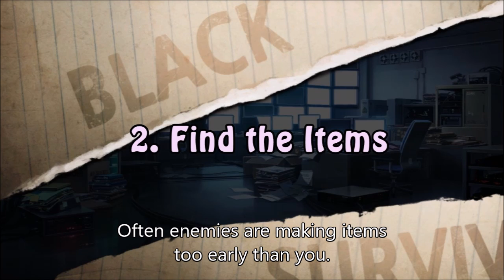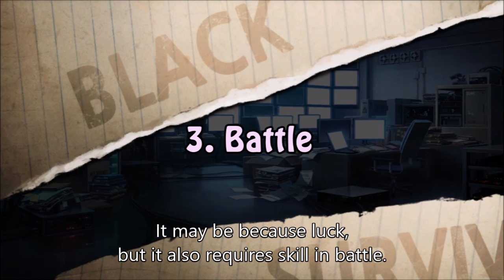【BLACK SURVIVAL】 Tips for Season 3 【Louisol】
It really was really hard to make. T-T
I hope this helps you.
[BGM ]
BlackSurvial - Fiora Theme